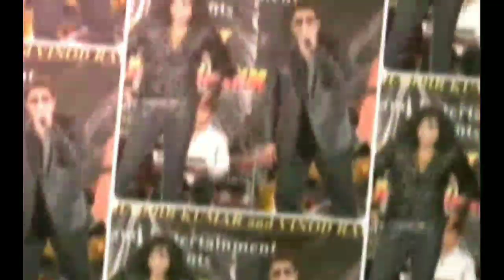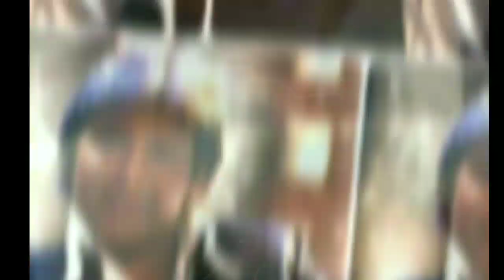शब्बीर कुमार और विनोद राठौर दोनो ने एक साथ(duet) कितने फिल्मों में अपनी आवाज़ दिये है??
Shabbir kumar aur vinod rathore dono ne ek saath(duet)kitne filmon mein apni awaz diye??

Shabbir kumar vs vinod rathore duet song

Shabbir kumar aur vinod rathore shandar jodi

Shabbir kumar aur vinod rathore song

1 hisaab khoon 1989

2 yudhpath 1991

3 ishq khuda hai 1992

Shabbir kumar vs vinod rathore song